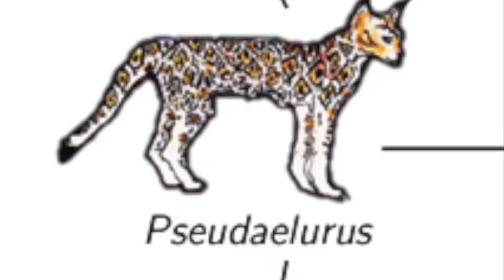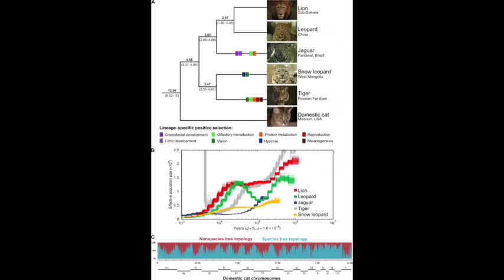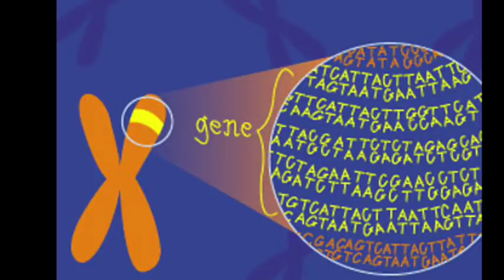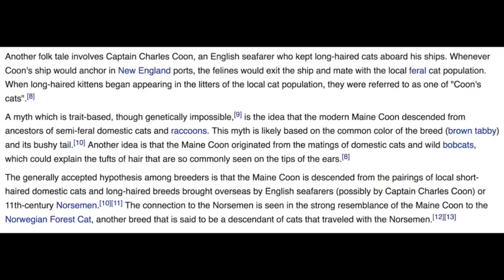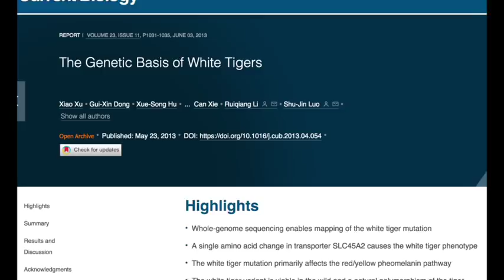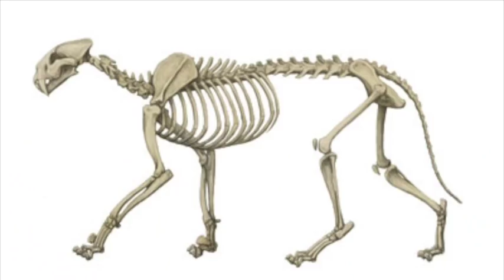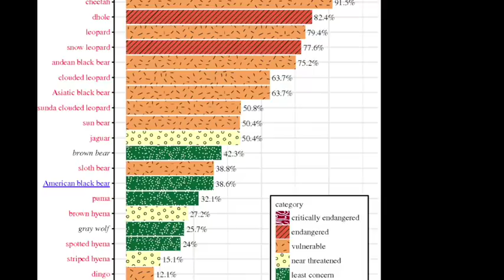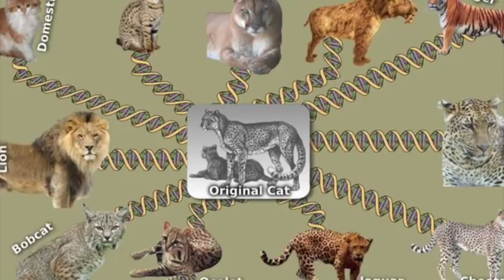Aron Ra Debunked Series 2 Part 1: The Fall of The Phylogeny Challenge | Created Kinds (UPDATED)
Universal common ancestry or limited ancestry?

(Cat Kind)